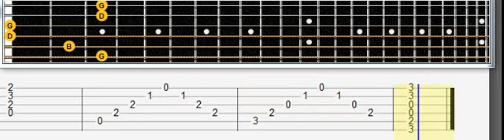Видео урок, самоучитель Ария Беспечный ангел ТАБУЛАТУРА/TABS# 6